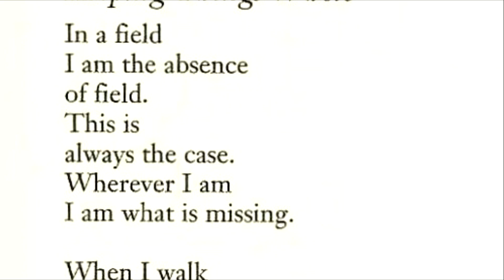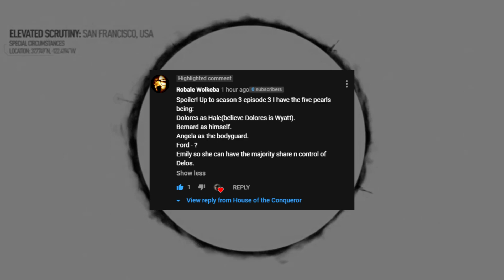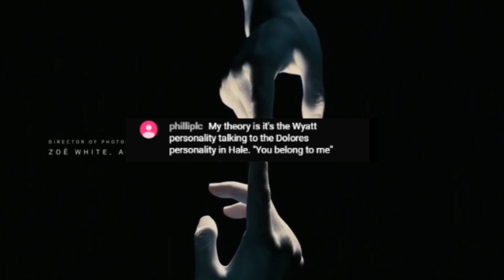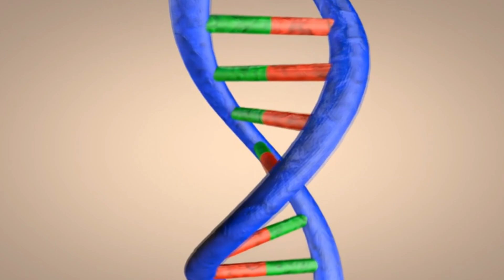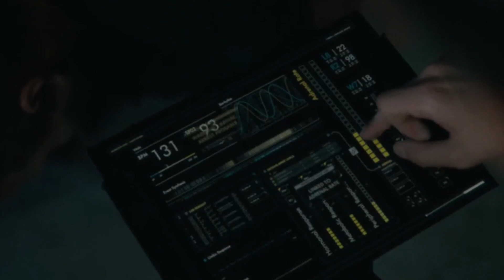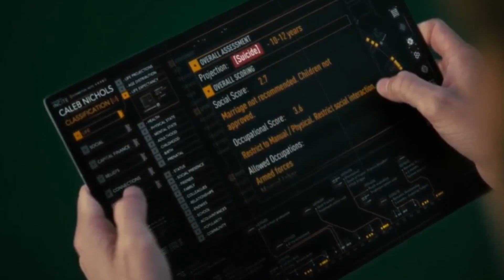Who is Charlotte Hale? Westworld S3 Ep3 "The Absence of Field" | Theory and Analysis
Who is inside Charlotte Hale? Season 3 episode 3, "The Absence of Field" was a mind bender. Caleb and Dolores have officially teamed up and Hale's struggles with herself are put at the forefront. Let's see if we can figure who is inside her.

Amy Tru
Anime lover - Nicole
Catherine Harding
Clarissa Thompson
D.D. Lee
Kaci of House Lorebridge
Katrin C from my point of view
Nancy T
Sauntevia Major
ThePodcastThat.com That Family of Podcasts